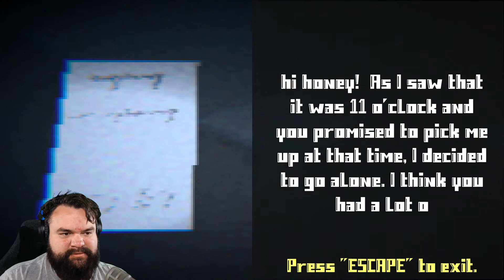MELLY IS AN ODD NAME... - IGT100 plays - NEVER STAY ALONE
Buy me an Iced Tea!

Artist: Kenan, Tsebster
Album: Show Me Love